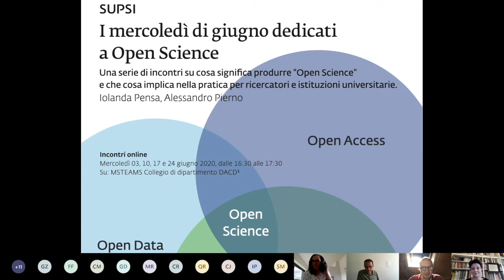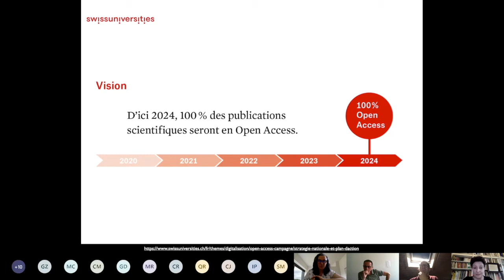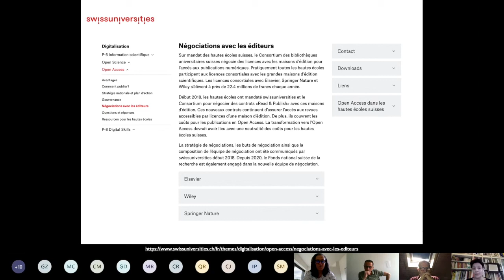Iolanda Pensa Open Science introduzione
Iolanda Pensa, Open Science, conferenza online, SUPSI, DACD, 3 giugno 2020.